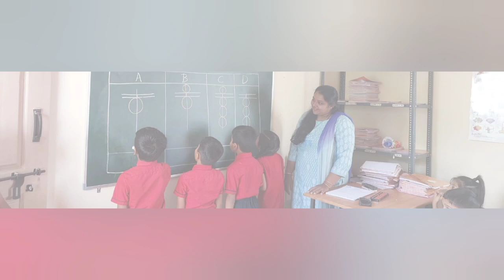ಜೆ.ಸಿ ಕಿಡ್ಸ್ ಪ್ರಿಸ್ಕೂಲ್ ಬಗ್ಗೆ ಮಾಹಿತಿ ಮತ್ತು ನನ್ನ ಅಬ್ಯಾಕಸ್ ಕ್ಲಾಸ್🧮 ಅನುಭವ // ಬಾಲ್ಕನಿ ಗಾರ್ಡನ್ ಬಗ್ಗೆ